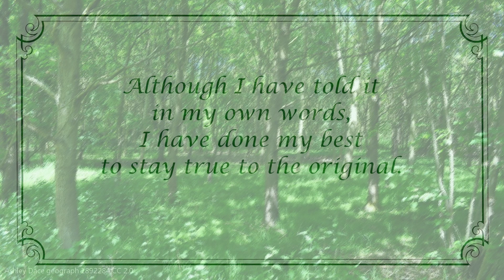The Search for Mabon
Arthur, his men, and the oldest animals of the forest seek Mabon ap Modron.

Music: Relaxing Celtic Harp Music by the very generous Adrian von Ziegler